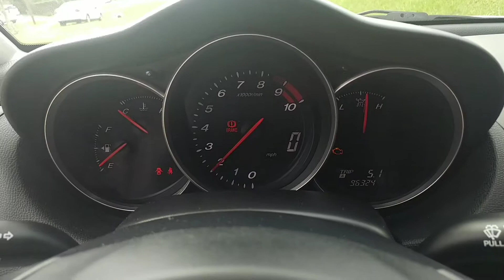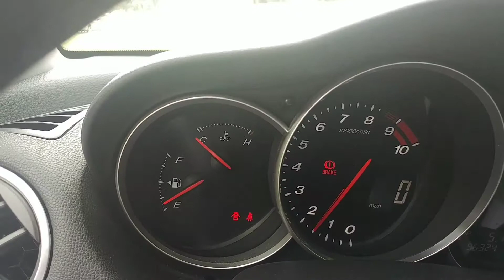2005 Mazda RX-8 GT - Start-Up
Start up and idle. Motorsportsflorida.com